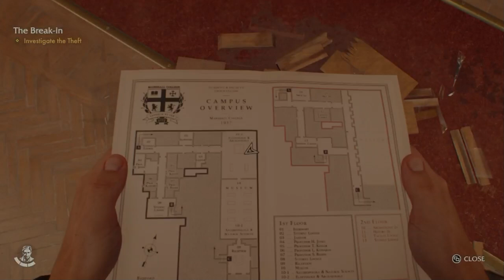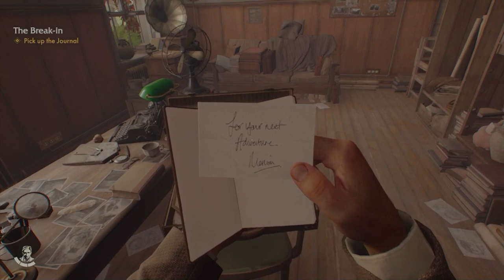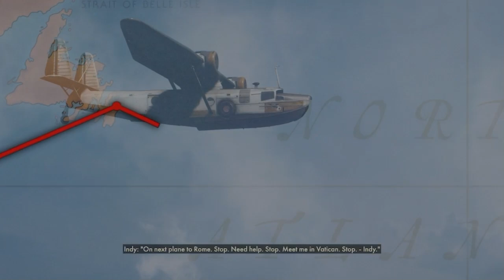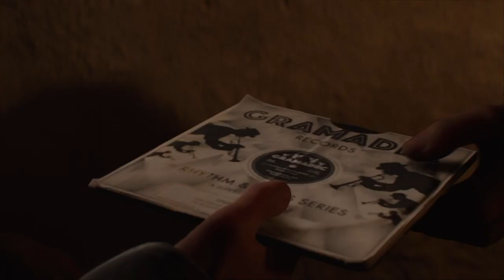Indiana Jones and the Great Circle Game Play On Xbox Series S